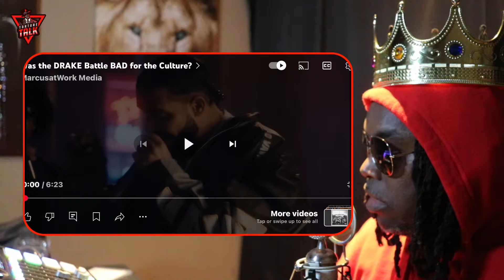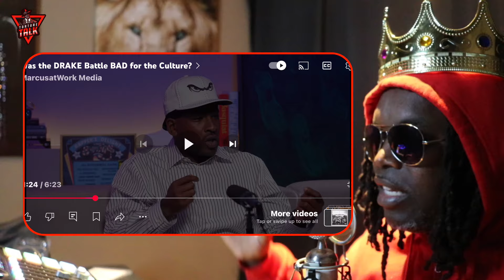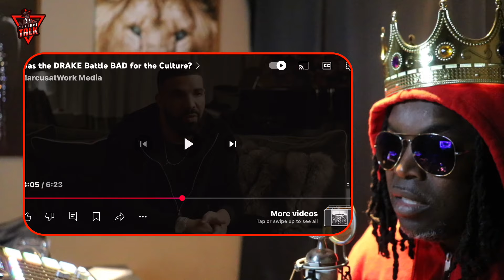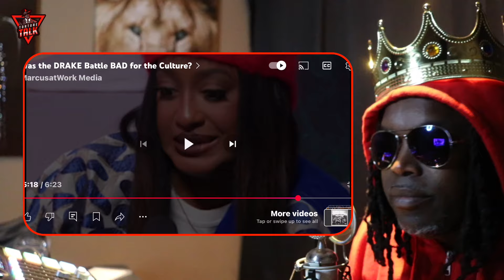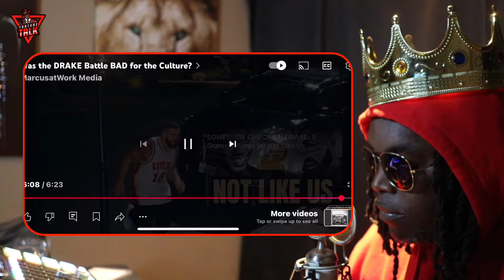says this about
“TCBATTLES”🤺
“Shadowcoradio”🎼

Source without my commentary @marcusatwork

Show some ❤️ 👇🏽👇🏽